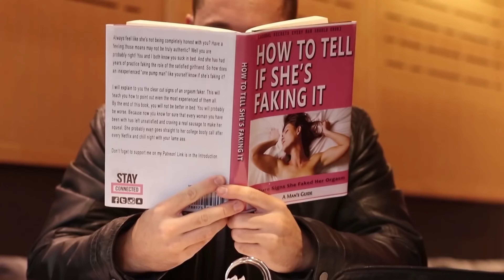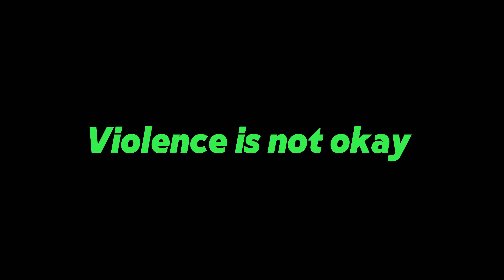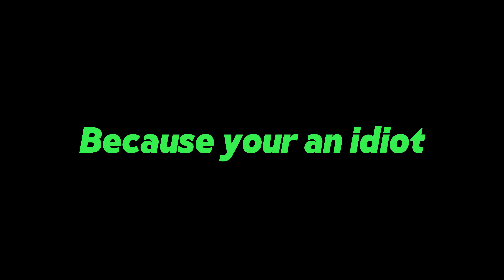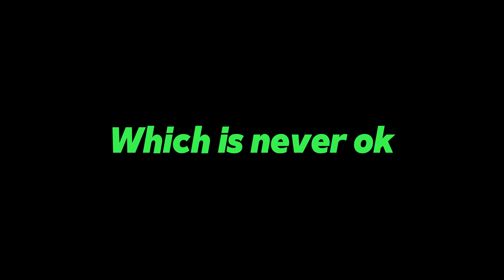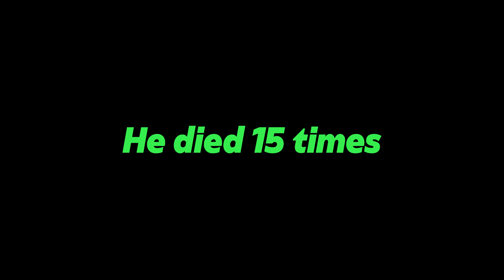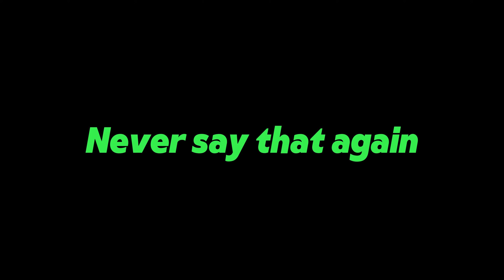Can You Beat Fallout 4 With Only Fists?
There are many weapons in Fallout 4; with your fists being one of the deadliest. So i took it upon myself to run through the commonwealth and complete Fallout 4 with my fists and my fists alone

00:00 Intro
00:39 Skill Points
03:08 Hubris Comics
06:09 Suicide Super Mutants
08:41 Defending The Castle
10:53 The End